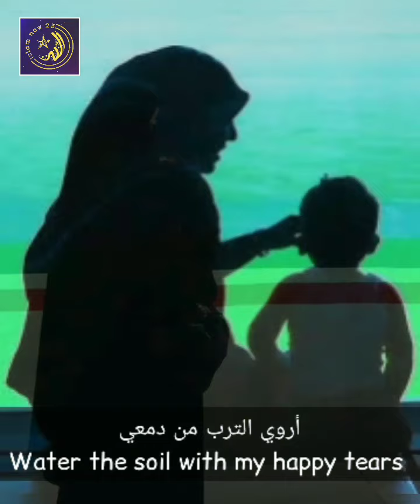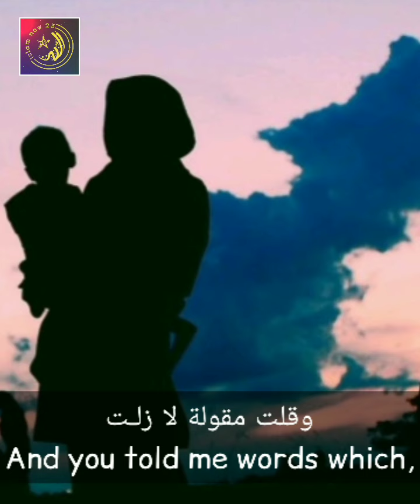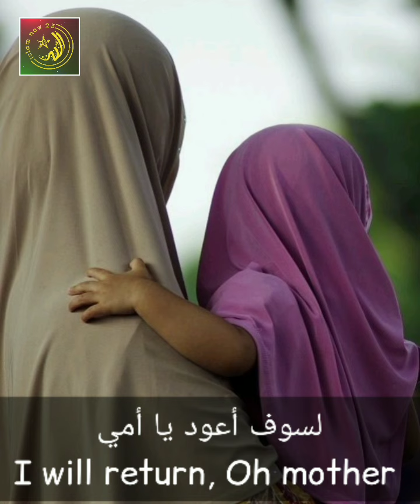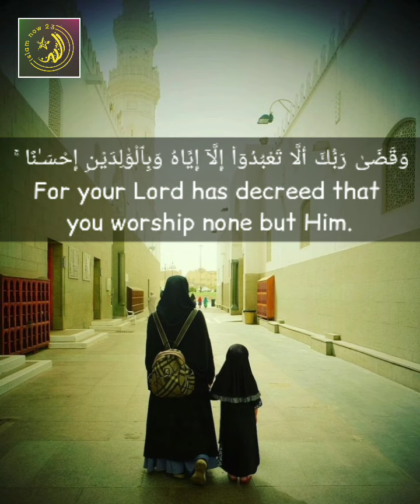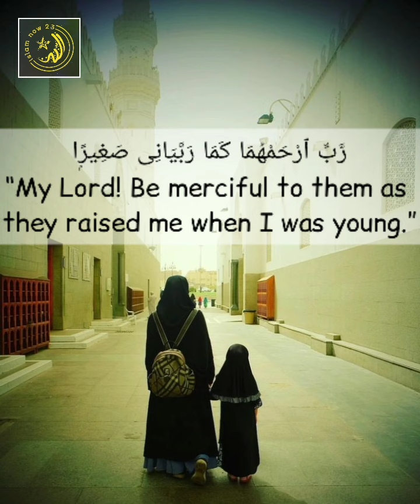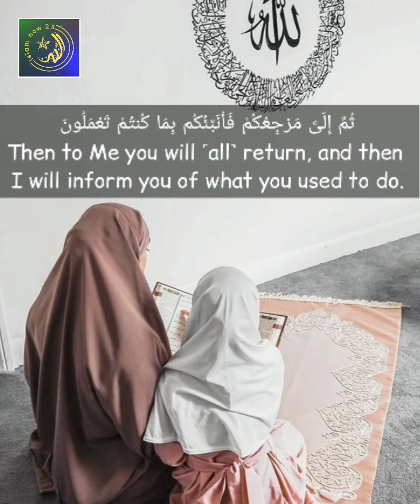𝒀𝒂 𝑼𝒎𝒎𝒊 يا أمي (𝑴𝒚 𝑴𝒐𝒕𝒉𝒆𝒓) | 𝑨𝒓𝒂𝒃𝒊𝒄 𝑵𝒂𝒔𝒉𝒆𝒆𝒅